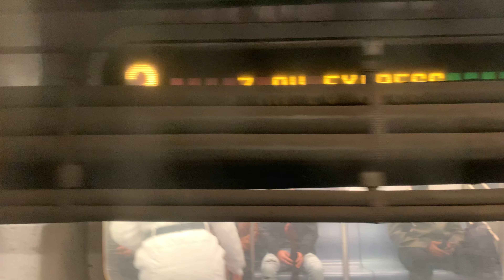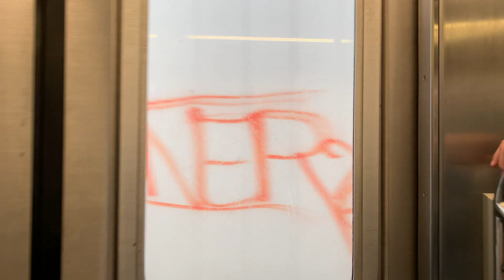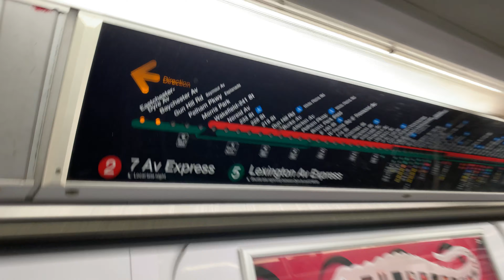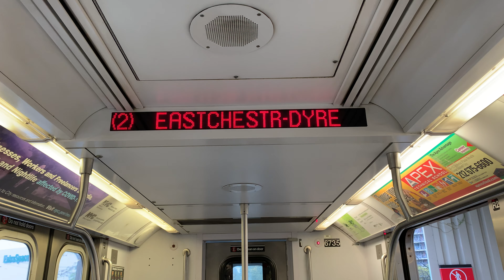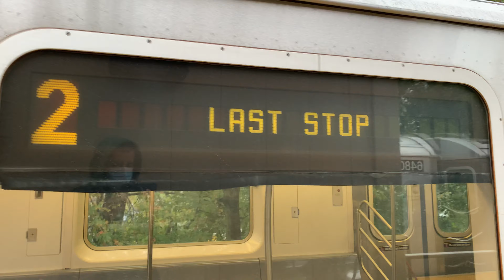Dyre Av Bound 2001 Bombardier R142 6735 2 Train From 149th St-Grand Concourse To Eastchester-Dyre Av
Taken At Sunday November 1 2020, Time: 1:08 PM, This Video Was Made By My Current Phone IPhone XS Max.

149th St-Grand Concourse (Transfer Is Available To The 4 Train) - 0:00

3rd Av-149th St (Transfer Is Available To The Bx41 Select Bus Service) ♿️ - 1:28

Jackson Av - 3:28

Prospect Av - 5:05

Intervale Av (Transfer Is Available To The Bx6 Select Bus Service) - 6:30

Simpson St ♿️ - 7:43

Freeman St - 9:23

174th St - 11:18

West Farms Square-East Tremont Av (Transfer Is Available To The Q44 Select Bus Service) - 13:18

East 180th St ♿️ - 15:18

Morris Park - 18:34

Pelham Parkway (Transfer Is Available To The Bx12 Select Bus Service) - 20:08

Gun Hill Rd ♿️ - 22:24

Baychester Av - 24:38

Eastchester-Dyre Av (Last Stop) - 27:07